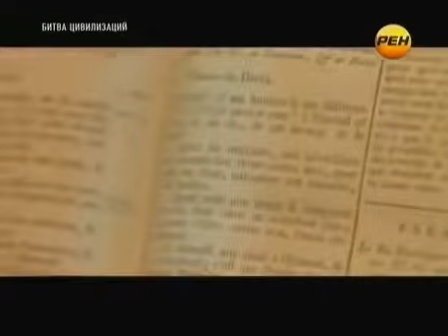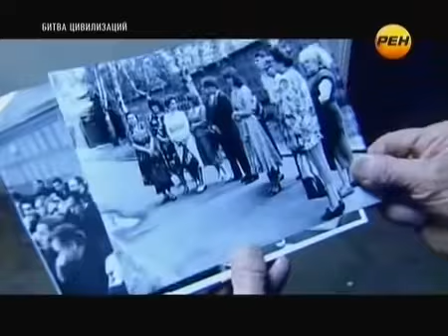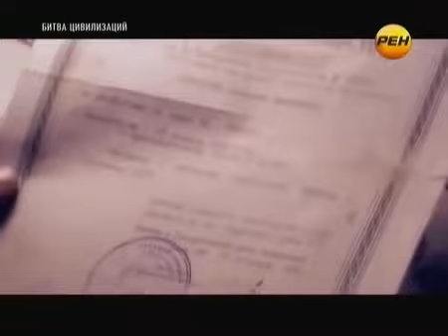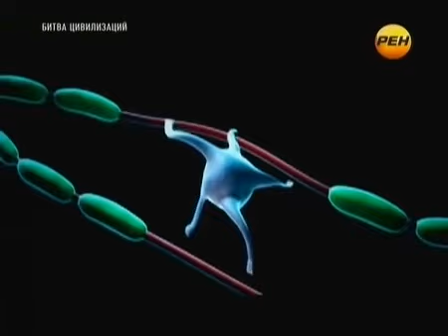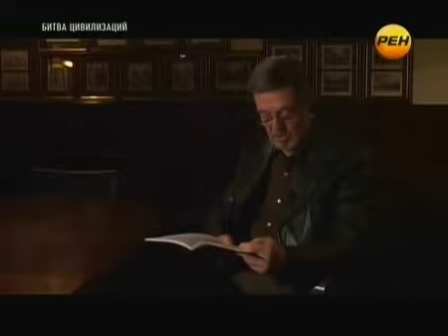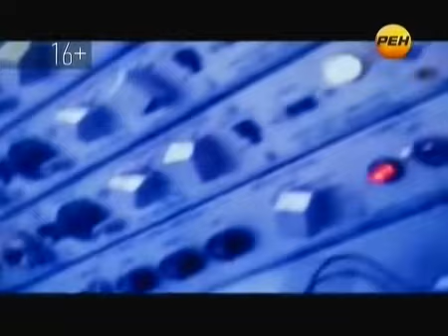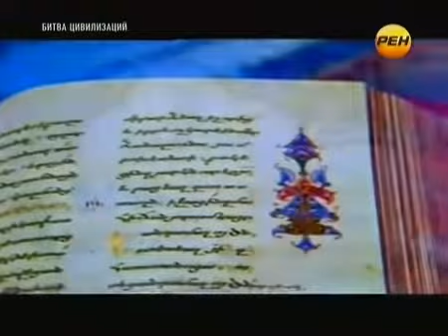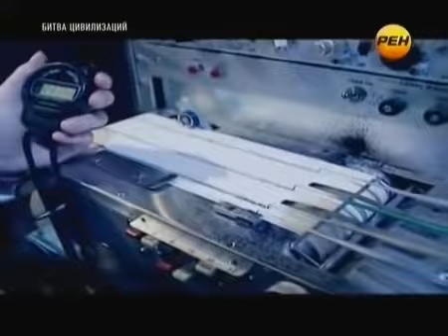СЕКРЕТ БЕССМЕРИТЯ РАССКРЫТ!!! УЧЕНЫЕ ДО СИХ ПОР НЕ МОГУТ ПОВЕРИТЬ В ЭТО!!! СПЕЦВЫПУСК!